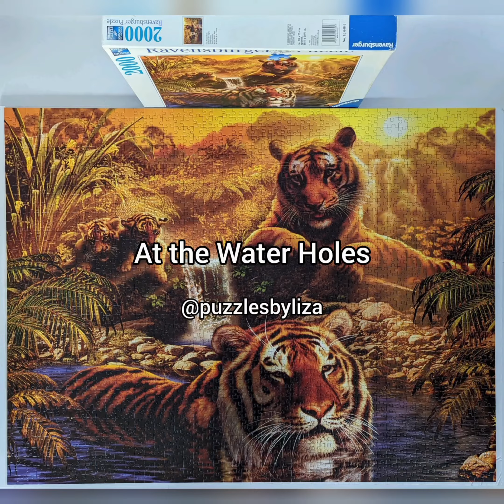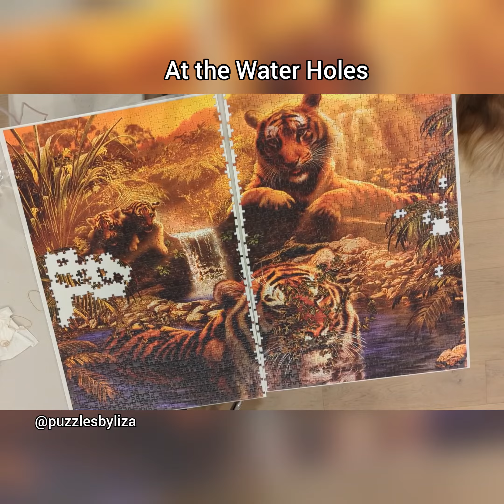Ravensburger. At the Water Hole. Tigers. mgl . 2004. No. 166466. 2000 pieces. long Version